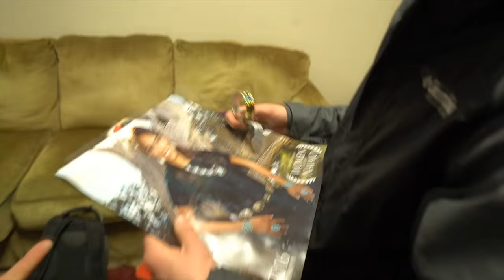The Front Bottoms: Back on Tour Week 5 Update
Week 5 brings another stretch of sold out shows as two young lovers hit a rough patch, the fellas hit the Pacific Ocean Bro-style, Matty judges the Annual Pomona Cornhole Championship and so much more. Guests include The Smith Street Band, Dancing Tony, Elvis Depressedly, Bus driver Ian and the rest of the gang. Five weeks down, one to go. Ride or die.

Video by George Douglas Peterson